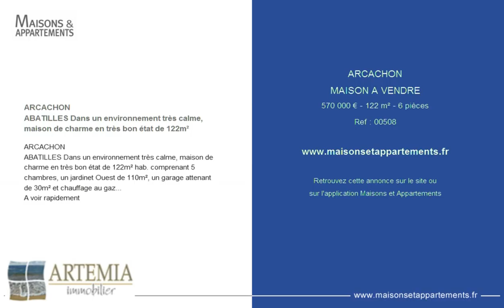ARCACHON - MAISON A VENDRE - 570 000 € - 122 m² - 6 pièces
Référence : 00508

ARCACHON
ABATILLES Dans un environnement très calme, maison de charme en très bon état de 122m²
ARCACHON
ABATILLES Dans un environnement très calme, maison de charme en très bon état de 122m² hab. comprenant 5 chambres, un jardinet Ouest de 110m², un garage attenant de 30m² et chauffage au gaz...

Cette annonce vous est proposée par l'agence ARTEMIA IMMOBILIER